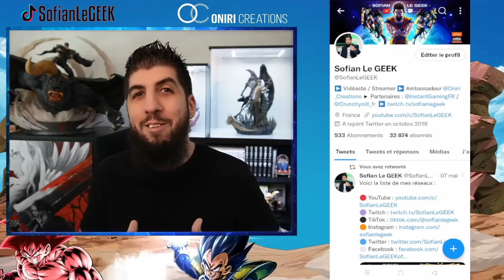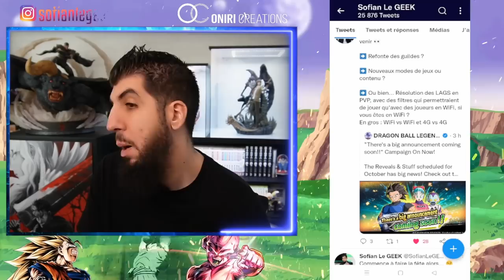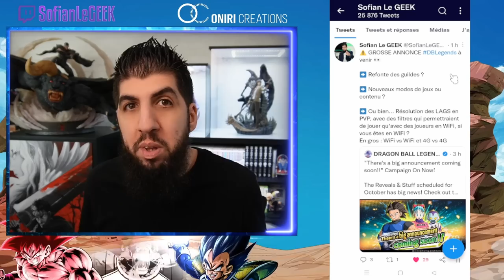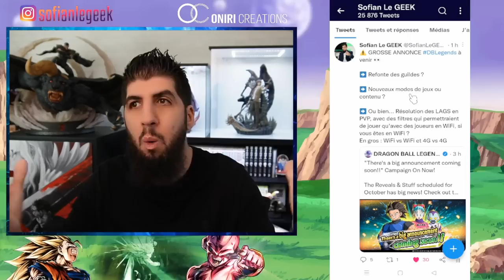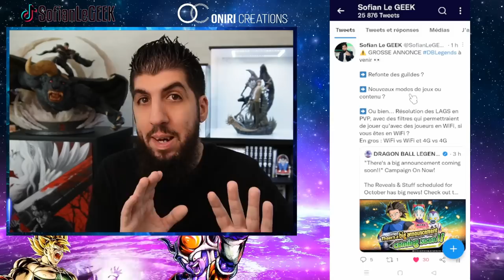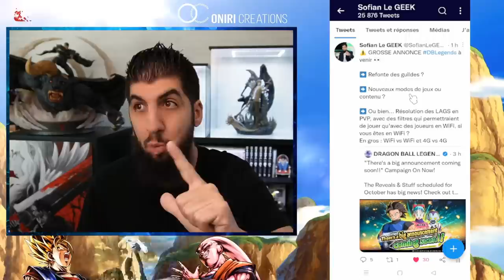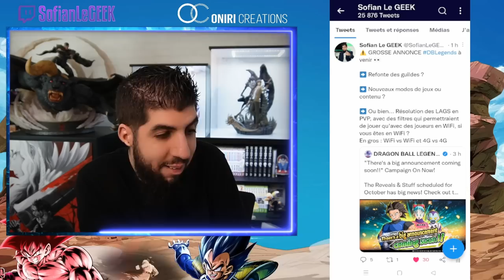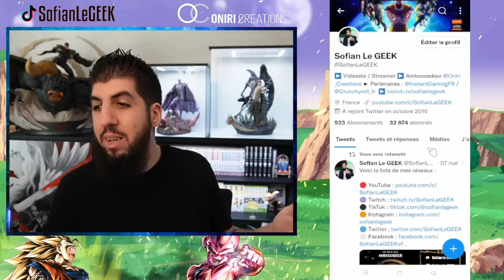OFFICIEL : GROSSE ANNONCE DB LEGENDS !!!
Grosse annonce sur le jeu DBLegends qui arrive prochainement !